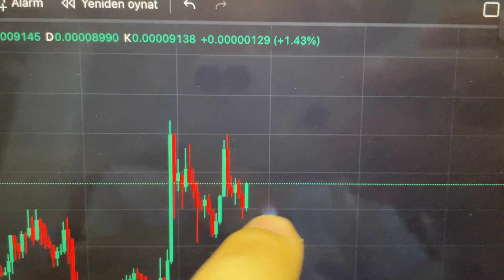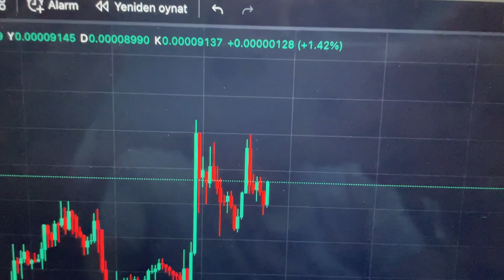USTC, LUNC KRİPTO PARA SAHTE YÜKSELİŞ OLABİLİR.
Kripto para piyasalarında Luna çöküşü sonrası Ustc stabil durumdan çıktı. Büyük bir hüsran yaşayan Terra şimdi olayları düzeltmeye çalışıyor. Lunc ve Ustc hakkında detayları sizlere anlatmaya çalıştım